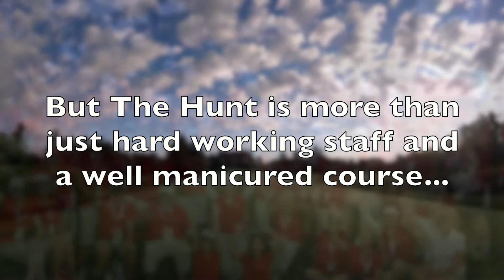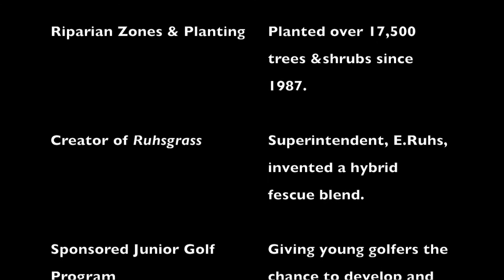Ottawa Hunt & Golf Club - Club of the Year 2018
In honour of being awarded Club of the Year 2018 by CSCM, here is a little appreciation video. Thank you to everyone who made this possible! HD Available in settings.